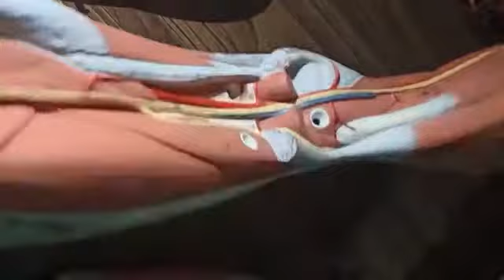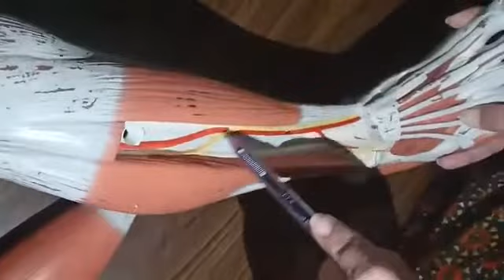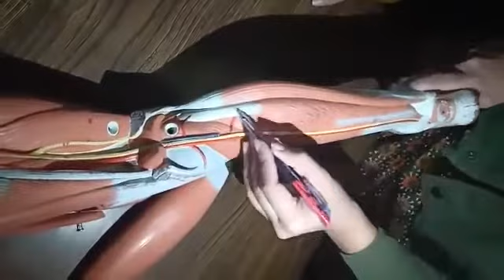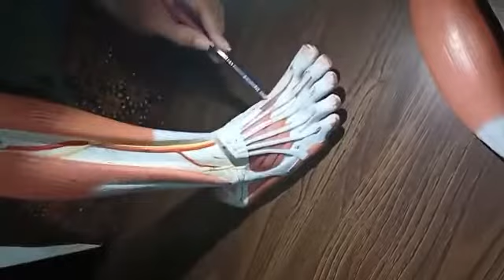Lower Limb Model part 2 (quick demonstration)